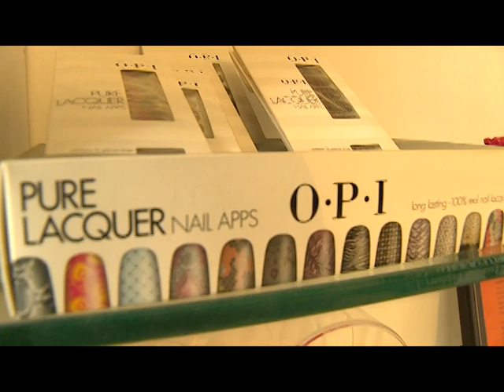MISS UNIVERSE JAMAICA 2014: ROCHELLE MCKINLEY